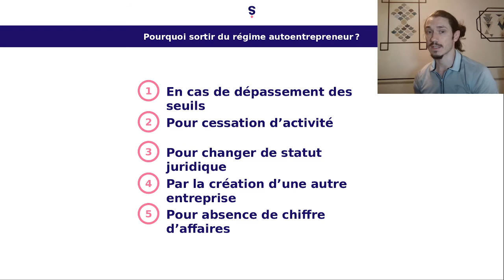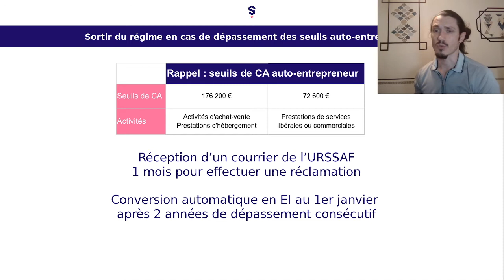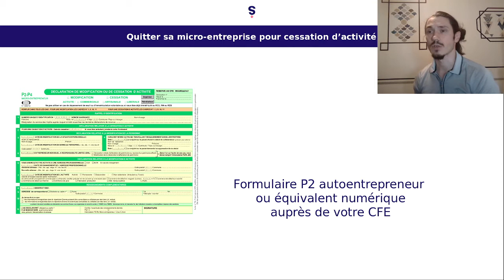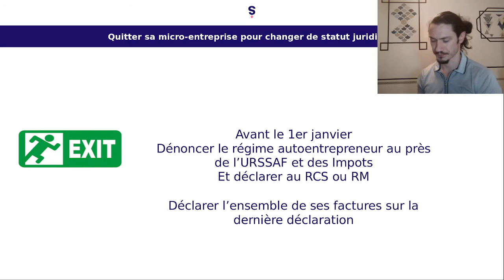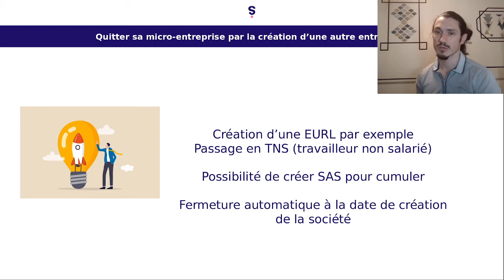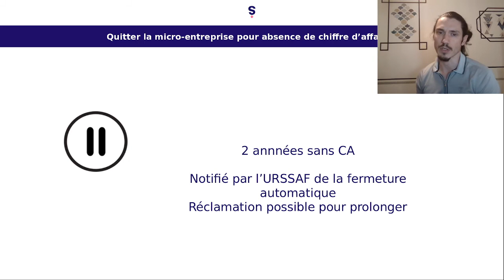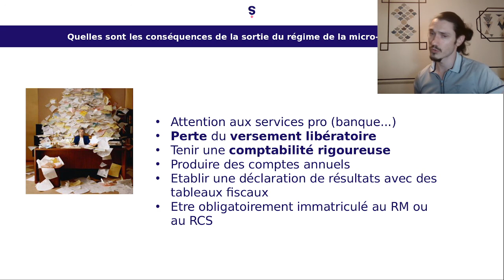La sortie du régime de la micro-entreprise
Nous pouvons quitter une micro-entreprise pour plusieurs raisons : dépassement des seuils auto-entrepreneur, cessation d’activité, changement volontaire de statut juridique, absence de chiffre d'affaires ou radiation. Selon la cause de sortie du régime auto-entrepreneur, certaines formalités sont à respecter et à connaitre. Nous vous expliquons tout ce que vous devez savoir pour quitter votre micro-entreprise simplement et efficacement